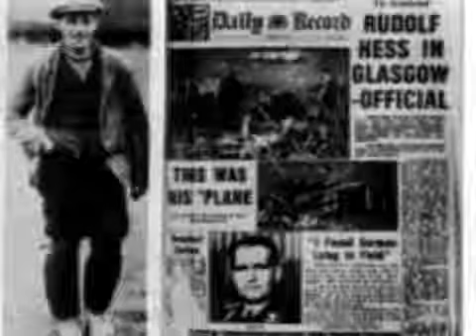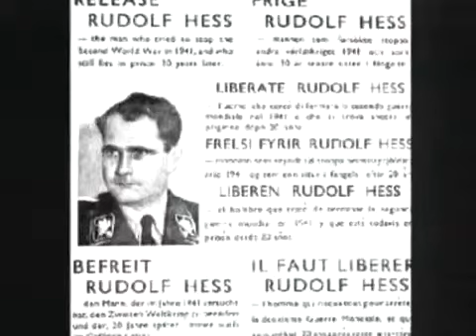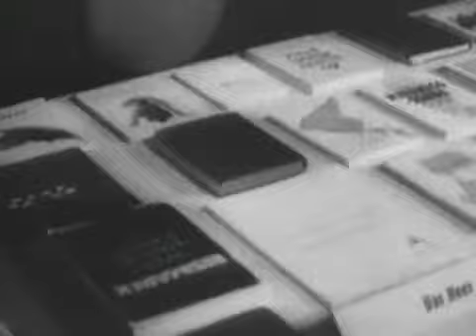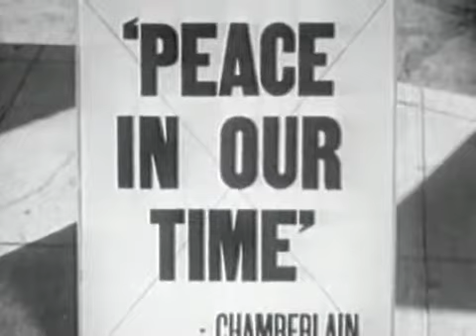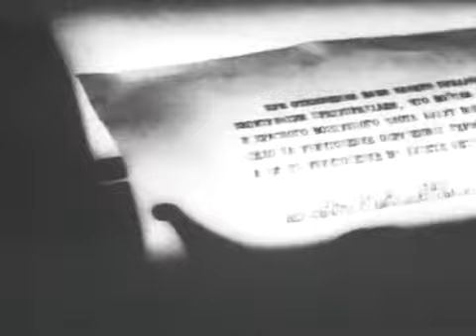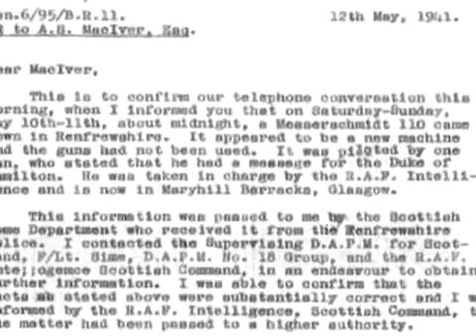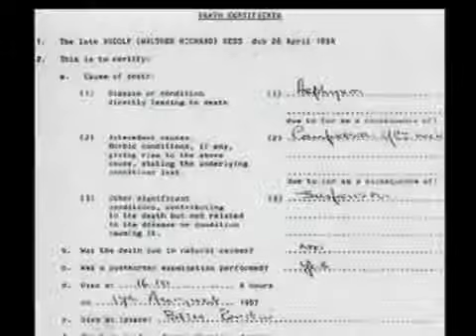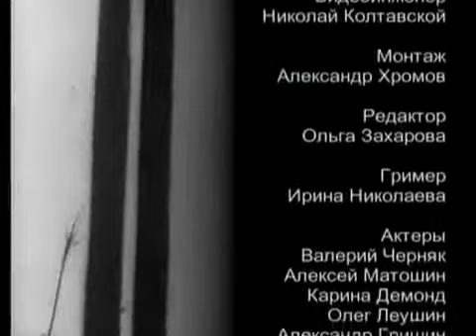Тайны века - Рудольф Гесс. Последний узник Шпандау.